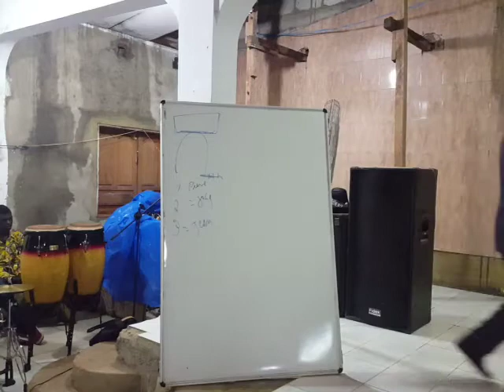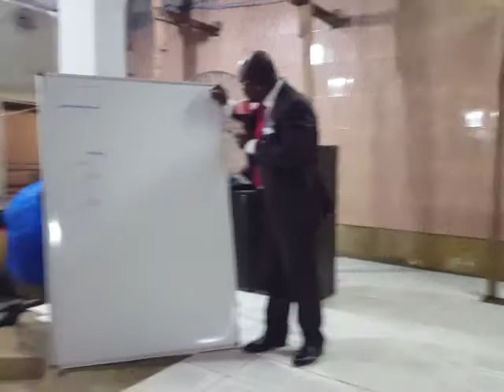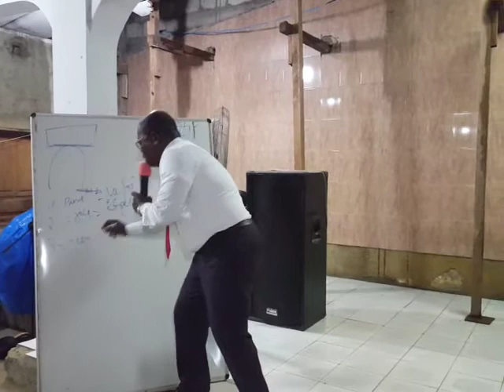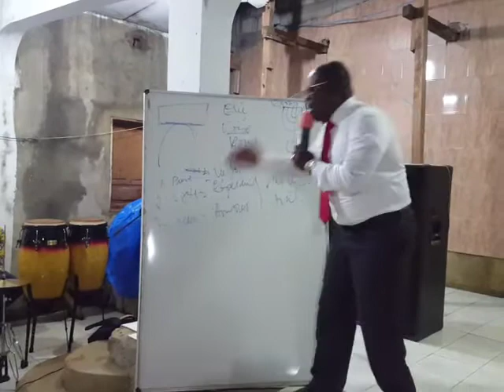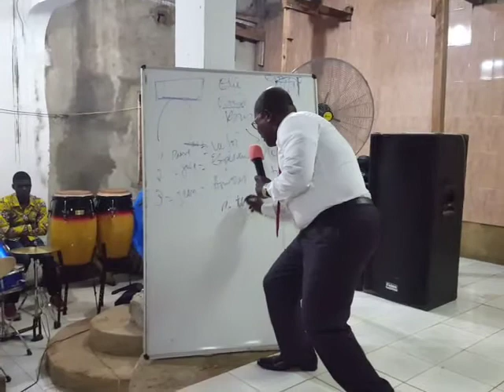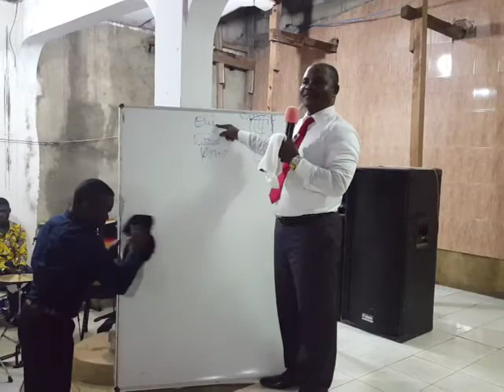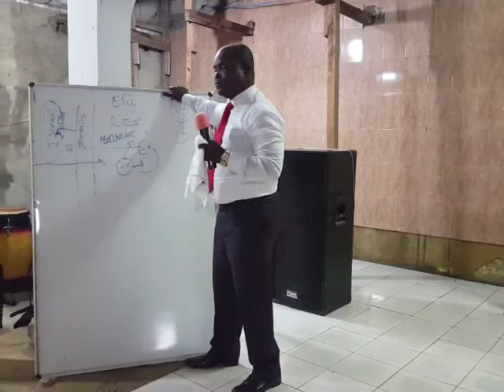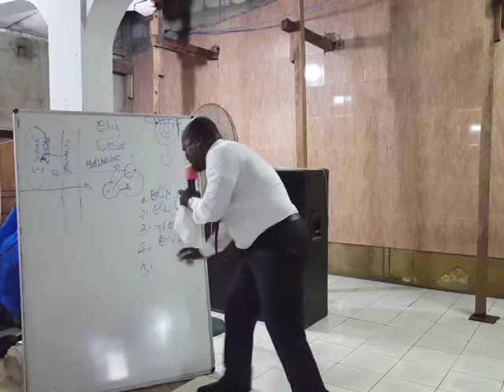Prédication du jeudi 23 a moanda 3ème parti sur les promesses infaillibles du Dieu vivant